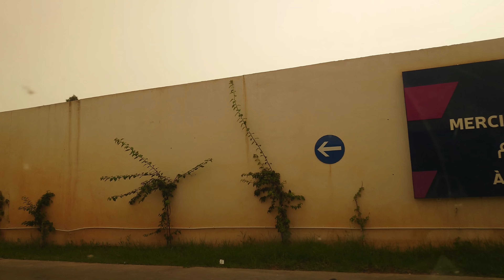Les Grands Vents. Ouled Fayet. Garden City. Cheraga à Alger en 4k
Cité El Bahdja. Les Grands Vents. AADL Ouled Fayet. Garden City. Cheraga, Algeria, Aviation training school, Terri Park arcade, Résidence Les Terrasses, Le 101 restaurant, Holiday Inn Algiers ,Cheraga Tower, an IHG Hotel, Résidence scheider cheraga, Résidence LES TOURS, Freeware market,Station de Service el Bahdja, Chéraga, Algeria,Centre de soins et de prélèvements - Clinique du val, Holiday Inn Algiers - Cheraga Tower